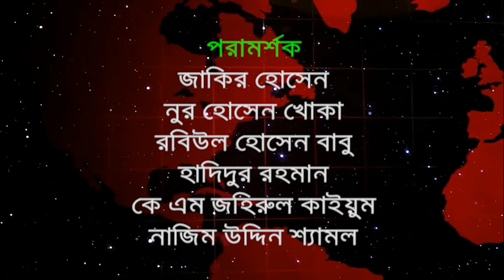দ্বাদশ সংসদ নির্বাচনের হালচাল: সংসদীয় আসন-৩(ঠাকুরগাঁও-১)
দ্বাদশ জাতীয় সংসদ নির্বাচনকে সামনে রেখে বিএনএ নিউজ টুয়েন্টি ফোর ডটকম এর নির্বাচনী হালচাল নিয়ে ধারাবাহিক প্রতিবেদন প্রকাশ করছে। আজ থাকছে ঠাকুরগাঁও-১ আসনের হালচাল।
ঠাকুরগাঁও-১ আসনটি ঠাকুরগাঁও জেলার সদর উপজেলা নিয়ে গঠিত। এটি জাতীয় সংসদের ৩ নাম্বার আসন।

১৯৭৩ সালে ৭ মার্চ অনুষ্ঠিত প্রথম জাতীয় সংসদ নির্বাচনে এই আসনটি রংপুর-৩ নামে পরিচিত ছিল।নির্বাচনে ভোটার ছিলেন ১ লাখ ২২ হাজার ৫ শত ৩ জন। এর মধ্যে ৫৭ হাজার ১ শত ৪৫ জন ভোট প্রদান করেন। আওয়ামী লীগের প্রার্থী জোনাব আলী উকিল বিজয়ী হন। তিনি পান ৪৪ হাজার ৮ শত ৬৫ ভোট। তার নিকটতম প্রতিদ্বন্দ্বী ছিলেন ন্যাপ ভাসানীর হাবিবুর রহমান চৌধুরী। ধানের শীষ প্রতীকে তিনি পান ৯ হাজার ৪ শত ৪৯ ভোট।

১৯৭৯ সালের ১৮ ফেব্রুয়ারি অনুষ্ঠিত দ্বিতীয় জাতীয় সংসদ নির্বাচনে আসনটি দিনাজপুর- ৩ সংসদীয় আসন নামে চিহ্নিত করে নির্বাচন কমিশন। আসনটিতে ওই সময় ভোটার ছিলেন ১ লাখ ৪৫ হাজার ৩ শত ৮০ জন।এর মধ্যে ভোটাধিকার প্রয়োগ করেন ৭৪ হাজার ১ শত ৯৩ জন। বিএনপি প্রার্থী রেজওয়ানুল হক ইদু চৌধুরী বিজয়ী হন। ধানের শীষ প্রতীকে তিনি পান ২৮ হাজার ১৫ ভোট। নিকটতম প্রতিদ্বন্দ্বী ছিলেন আওয়ামী লীগের খাদেমুল ইসলাম। নৌকা প্রতীকে তিনি পান ২৭ হাজার ২ শত ৭৭ ভোট।

১৯৮৬ সালের ৭ মে অনুষ্ঠিত তৃতীয় জাতীয় সংসদ নির্বাচনে এই আসনটির আবারও নাম পরিবর্তন করা হয়। এবার নাম হয় ঠাকুরগাঁও-১। বিএনপি এই নির্বাচন বর্জন করে। নির্বাচন কমিশনের তথ্য মতে, এ আসনে ভোট প্রদান করেন ৯১ হাজার ৫ শত ১৪ জন। আওয়ামী লীগের প্রার্থী খাদেমুল ইসলাম বিজয়ী হন। নৌকা প্রতীকে তিনি পান ৪৫ হাজার ১ শত ৭৭ ভোট। নিকটতম প্রতিদ্বন্দ্বী ছিলেন জাতীয় পার্টির রুহুল আমিন ছবি । লাঙ্গল প্রতীকে তিনি পান ১৮ হাজার ২ শত ৮৩ ভোট।

১৯৮৮ সালের ৩ মার্চ অনুষ্ঠিত চতুর্থ সংসদ নির্বাচনে ঠাকুরগাঁও-১ আসনে বিজয়ী হন জাতীয় পার্টির প্রাথী রেজওয়ানুল হক ইদু চৌধুরী। লাঙ্গল প্রতীকে তিনি পান ২২ হাজার ৩ ভোট। রেজওয়ানুল হক ইদু চৌধুরী বিএনপি থেকে জাতীয় পার্টিতে যোগদান করেন। তার নিকটতম প্রতিদ্বন্দ্বী ছিলেন ফ্রিডম পার্টির এম এনামুল হক। কুড়াল প্রতীকে তিনি পান ১১ হাজার ৩ শত ৩৯ ভোট। আওয়ামী লীগ ও বিএনপি, জামায়াত ইসলামীসহ বিভিন্ন রাজনৈতিক দল বর্জন করে এই নির্বাচন।

১৯৯১ সালের ২৭ ফেব্রুয়ারি পঞ্চম তত্ত্বাবধায়ক সরকারের অধীনে অনুষ্ঠিত পঞ্চম জাতীয় সংসদ নির্বাচনে ঠাকুরগাঁও-১ আসনে ভোটার ছিলেন ২ লাখ ১৮ হাজার ৯ শত ৮১ জন। এর মধ্যে পুরুষ ১ লাখ ১৪ হাজার ৫ শত ৫৪ জন। নারী ১ লাখ ৪ হাজার ৪ শত ২৭ জন।  নির্বাচনে আওয়ামী লীগের খাদেমুল ইসলাম বিজয়ী হন। নৌকা প্রতীকে তিনি পান ৫৭ হাজার ৫ শত ৩৫ ভোট। তার নিকটতম প্রতিদ্বন্দ্বী ছিলেন বিএনপির মীর্জা ফখরুল ইসলাম আলমগীর। ধানের শীষ প্রতীকে তিনি পান ৩৬ হাজার ৪ শত ৬ ভোট।

১৯৯৬ সালের ১২ জুন অনুষ্ঠিত সপ্তম জাতীয় সংসদ নির্বাচনে ভোটার ছিলেন ২ লাখ ৩৫ হাজার ৭ শত ৫০ জন। নির্বাচনে আওয়ামী লীগের খাদেমুল ইসলাম বিজয়ী হন। নৌকা প্রতীকে তিনি পান ৬২ হাজার ৭ শত ৯ ভোট। নিকটতম প্রতিদ্বন্দ্বী ছিলেন বিএনপির মীর্জা ফখরুল ইসলাম আলমগীর। তিনি পান ৫৮ হাজার ৩ শত ৬৯ ভোট।

২০০১ সালের ১ অক্টোবর অনুষ্ঠিত অষ্টম জাতীয় সংসদ নির্বাচনে ভোটার ছিলেন ২ লাখ ৮৬ হাজার ৩ শত ১৭ জন। নির্বাচনে বিএনপির মীর্জা ফখরুল ইসলাম আলমগীর বিজয়ী হন। ধানের শীষ প্রতীকে তিনি পান ১ লাখ ৩৪ হাজার ৯শত ১০ ভোট। নিকটতম প্রতিদ্বন্দ্বী ছিলেন আওয়ামী লীগের খাদেমুল ইসলাম। নৌকা প্রতীকে তিনি পান ৯৬ হাজার ৯ শত ৪৮ ভোট।

২০০৮ সালের ২৯ ডিসেম্বর অনুষ্ঠিত নবম জাতীয় সংসদ নির্বাচনে এ আসনে ভোটার ছিলেন ৩ লাখ ২৭ হাজার ৬ শত ৭৭ জন। নির্বাচনে আওয়ামী লীগের রমেশ চন্দ্র সেন বিজয়ী হন। নৌকা প্রতীকে তিনি পান ১ লাখ ৭৭ হাজার ১ শত ১ ভোট। তার নিকটতম প্রতিদ্বন্দ্বী ছিলেন বিএনপির মীর্জা ফখরুল ইসলাম। ধানের শীষ প্রতীকে তিনি পান ১ লাখ ২০ হাজার ৪ শত ১১ ভোট।

২০১৪ সালের ৫ জানুয়ারি অনুষ্ঠিত দশম জাতীয় সংসদ নির্বাচনে ঠাকুরগাঁও- ১ আসনে ভোটার ছিলেন ৩ লাখ ৬৮ হাজার ৭ শত ৭৩ জন । বিএনপি- জামায়াত ইসলামীসহ ২০ দলীয় জোট এ নির্বাচন বর্জন করে। নির্বাচনে আওয়ামী লীগের রমেশ চন্দ্র সেন বিজয়ী হন। নৌকা প্রতীকে তিনি পান ৮৮ হাজার ২ শত ৪৯ ভোট। তার নিকটতম প্রতিদ্বন্দ্বী ছিলেন ওয়ার্কাস পার্টির ইমরান হোসেন চৌধুরী। হাতুড়ি প্রতীকে তিনি পান ৩ হাজার ৩ শত ৩৪ ভোট।

২০১৮ সালের ৩০ ডিসেম্বর অনুষ্ঠিত একাদশ জাতীয় সংসদ নির্বাচনে ঠাকুরগাঁও- ১ আসনে ভোটার ছিলেন ৪ লাখ ২২ হাজার ৩ শত ৪২ জন। নির্বাচনে আওয়ামী লীগের রমেশ চন্দ্র সেন বিজয়ী হন। নৌকা প্রতীকে তিনি পান ২ লাখ ২৫ হাজার ৫ শত ৫৮ ভোট। তার নিকটতম প্রতিদ্বন্দ্বী ছিলেন বিএনপির মীর্জা ফখরুল ইসলাম। ধানের শীষ প্রতীকে তিনি পান ১ লাখ ২৮ হাজার ৮০ ভোট। বিএনপি সমর্থিত ঐক্য জোট কারচুপির অভিযোগে নির্বাচনের ফলাফল প্রত্যাখান করে।

পর্যবেক্ষণে দেখা যায়, ১৯৭৩ সালের প্রথম জাতীয় সংসদ নির্বাচনে আওয়ামী লীগ, ১৯৭৯ সালের দ্বিতীয় সংসদ নির্বাচনে বিএনপি, ১৯৮৬ সালের তৃতীয় সংসদ নির্বাচনে আওয়ামী লীগ এবং ১৯৮৮ সালের নির্বাচনে জাতীয় পার্টি প্রার্থী জয়ী হন।

১৯৯১ সালের পঞ্চম, ১৯৯৬ সালের সপ্তম, ২০০৮ সালের নবম, ২০১৪ সালের দশম, ২০১৮ সালের একাদশ জাতীয় সংসদ নির্বাচনে আওয়ামী লীগ প্রার্থী বিজয়ী হয়।

১৯৭৯ সালের দ্বিতীয় এবং ২০০১ সালের অষ্টম জাতীয় সংসদ নির্বাচনে বিএনপি প্রার্থী বিজয়ী হন। এ পর্যন্ত অনুষ্ঠিত ১১টি সংসদ নির্বাচনের মধ্যে ৭ বার এই আসনের নেতৃত্ব দেন আওয়ামী লীগ।

এক পরিসংখ্যানে দেখা যায়, এই আসনে মোট ভোটারের ২৩ শতাংশ হিন্দু। সব মিলিয়ে বলা যায়, ঠাকুরগাঁও জেলা সদরের এ আসনটি আওয়ামী লীগের ঘাঁটি। দ্বাদশ জাতীয় সংসদ নির্বাচনের মাঠ পর্যায়ের জরিপে ঠাকুরগাঁও-১ আসনে এগিয়ে আছে আওয়ামী লীগ।

প্রতিবেদনটি ভালো লাগলে শেয়ার করুন। অন্যদের জানার সুযোগ দিন।